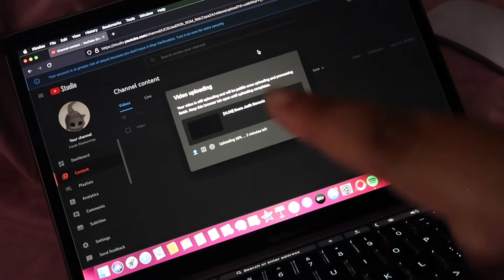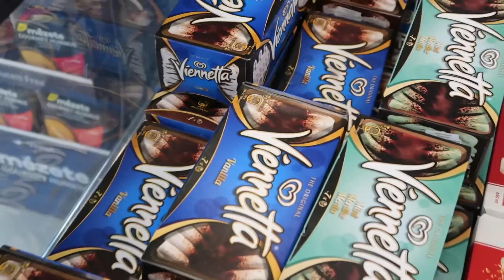[VLOG] Bila Parcel Kena Perap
Order 3 days ke seminggu after ghaye then dah habis ghaye baru sampai sadis taw parcel kena perap hmmm

XOXO
Love Farah